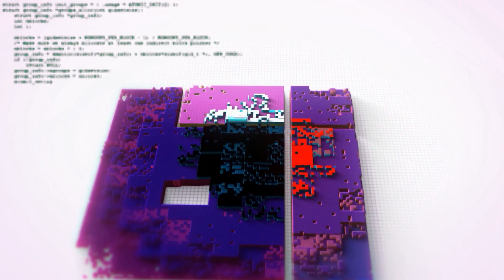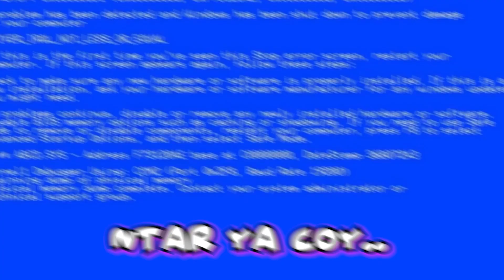diam diam beli ragasa bekas david . . .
Assalamualikum! Coy Coy Ku sekalian!!

Yoi Mantab!!

MOD :

Mod Canter by te 2.3
edit head ragasa david ardyansyah
skin includ mod ragasa
Acc by Fikran florensa
strobo & Lelampuan by Yusuf
sound gilang x Adril adrian
map jateng v2 by donald
grafik O2 Gold by gilang wisnu
Next Gen vegetasi by gilang wisnu
whell & Tires by  En'fironment & Fix Concept

My PC :

Proccesor AMD Ryzen 7 5800X
Mobo  Asus ROG X570 E-Gaming
Ram Gskill Trident Z Neo 3600Mhz 2x16Gb (32GB)
PSU Asus ROG Strix 750 watt 80+ Gold
Water Cooling NZXT Kraken X63
Nvme Ssd Corsair PCIe Express Gen4 500GB
Ssd  Sata 500Gb Samsung Evo
HddWd Blue 4TB
Sleeved Cable Tecware
VGA Masih pakai yg lama Karena Harga VGA saat ini Tidak Wajar kwkw *feb 2021
Casing NZXT H510 Elite

Gear :
elgato HD60S
Steering Logitech g29 + H shifter
keyboard 65% Noir N1V3
mouse Logitech PRO X Wireless Superlight
mic Audio Technica At2020 USB
headset Logitech G733 Wireless LIghtspeed

Thanks to :
Gusti ALLAH